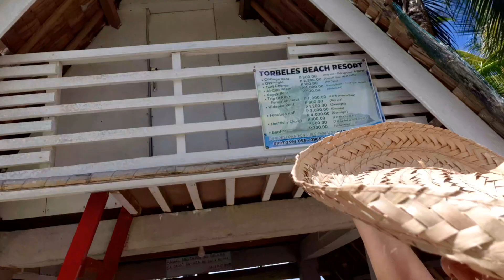election2023 pagpakilala at suporta sa mga tatakbo..